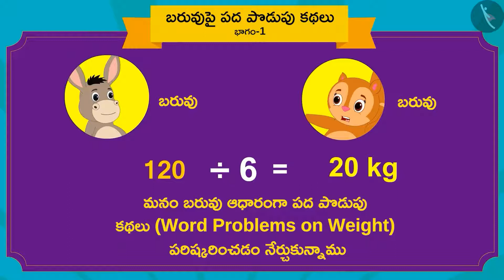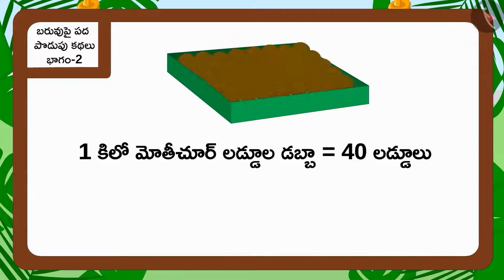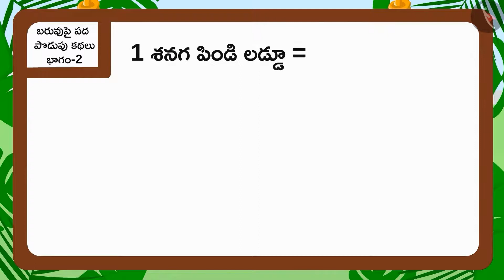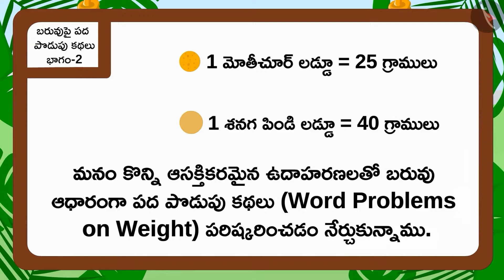బరువుపై పద సమస్యలు| Part 2/3 | Word problems: Weight | Telugu | Class 5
Class 5 | బరువుపై పద సమస్యలు| Part 2/3 | Word problems: Weight | Telugu | Class 5